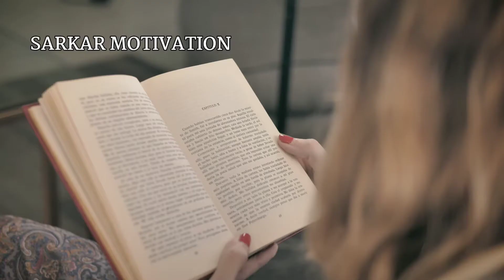जब कोई भी साथ देना न चाहे तो इसे सुन लेना | Move On Motivational | S sarkar | Sarkar Motivation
Is Video me dhokha ke upar charcha kiya gaya hai,Or batlaya gaya hai ki kya dhokha ek saja hai ?

This channel provides you a motivational video related to your individual life and social life. it's my dream to make you happy. my real business is your happiness.

You all are my family.